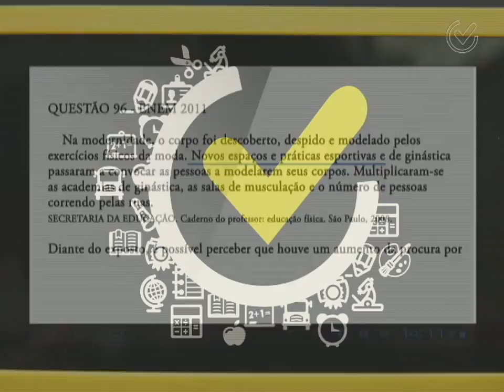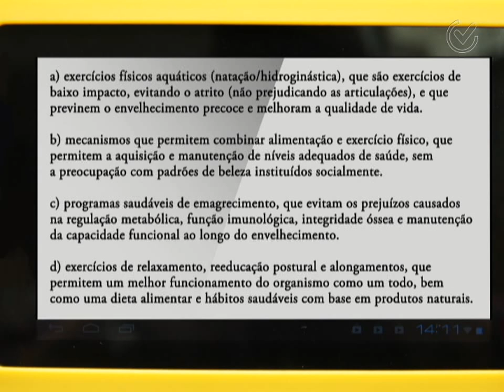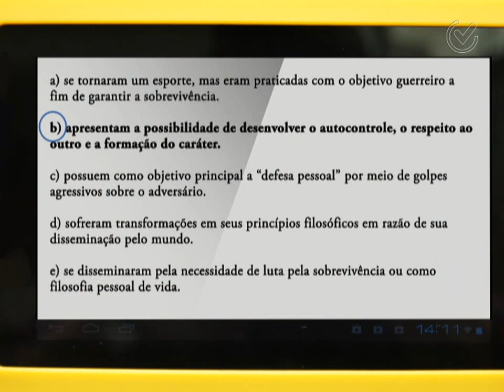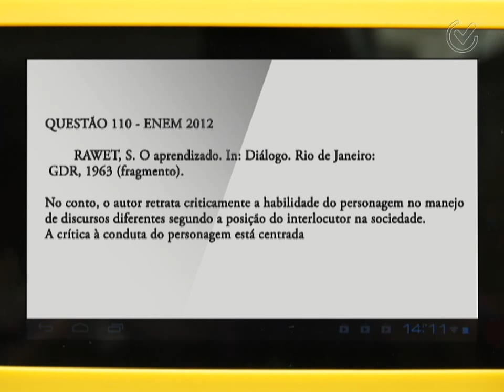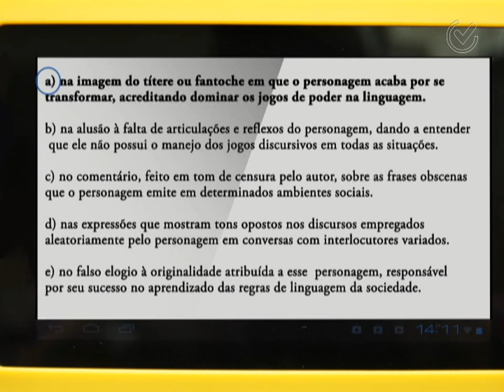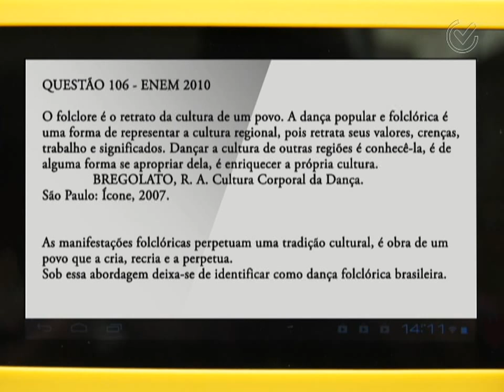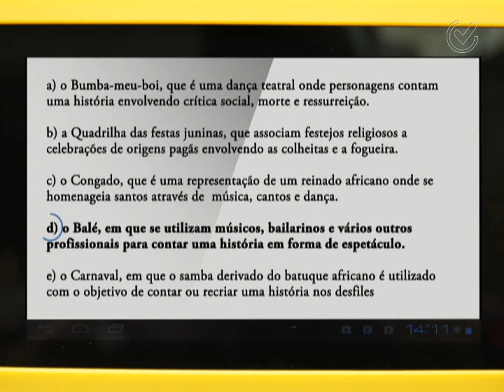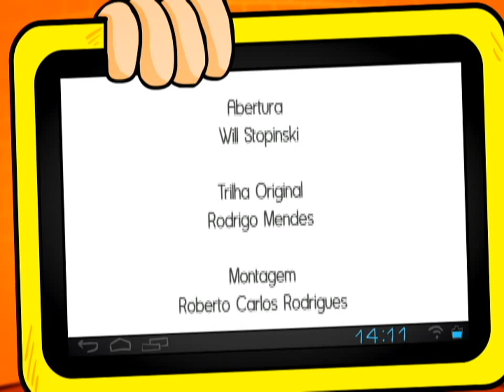Gabaritando no ENEM - Educação Física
Neste Programa, O professor de Educação Física , Marcio Fernandes , comenta 5 questões que já caíram em provas do ENEM.